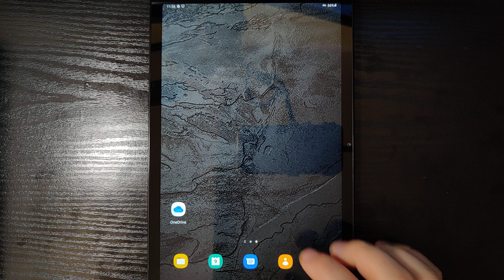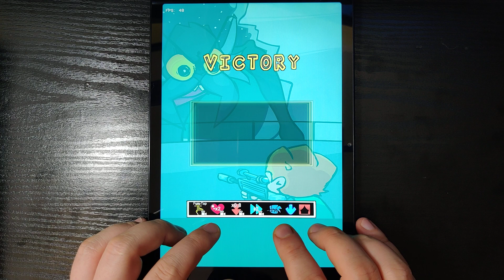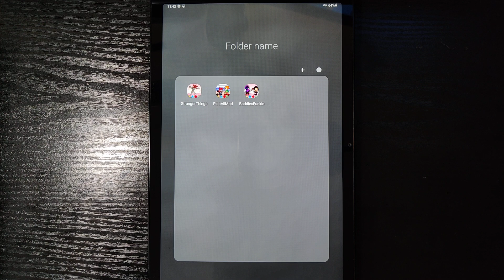FNF Mods,Stranger Things Without a Trace,Picos All Mod Day Rumble Shootout Baddies 3 Papi Funkin